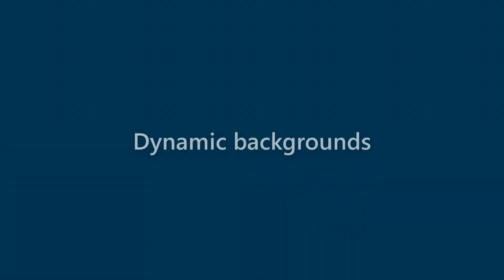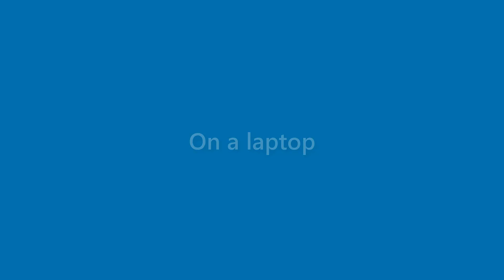Jake Carney - appearance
Name Look - Jake Carney - appearance. In this video we present "Jake Carney" name look and feel in various scenarios.
This video will cover:
How does "Jake Carney" look as a personal letterhead?
How does "Jake Carney" look on a business card?
How does "Jake Carney" look on a computer/laptop screen?
How does "Jake Carney" look with different background colors?
How does "Jake Carney" look with various fonts?